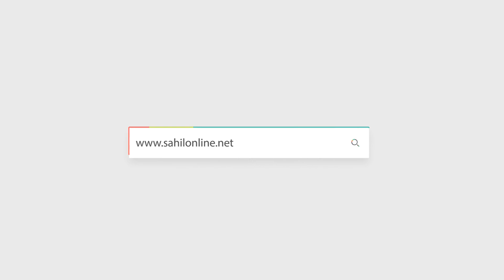Work for the poor, or leave the district: Karnataka Minister Mankal Vaidya tells officials